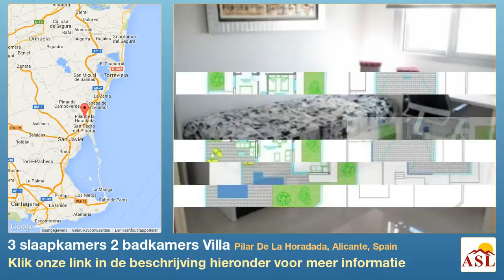3 slaapkamers 2 badkamers Villa te Koop in Pilar De La Horadada, Alicante, Spain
Meer informatie op Villa te Koop in Pilar De La Horadada, Alicante, Spain met 3 slaapkamer, 2 badkamers

Deze design villa ligt net aan de buitenrand van het dorpje Pilar de la Horadada. Te voet kan men naar de hoofdstraat lopen, een groot sportcomplex met een binnenzwembad ligt ook vlakbij en de stranden liggen op ongeveer een kilometer afstand. De villa staat in een klein complex waar in totaal 20 huizen gebouwd gaan worden. Elke villa heeft echter zijn eigen zwembad en een ruime ommuurde tuin. Door de enorme hoogte van de plafonds en veel glas is een ruimtelijk effect gecreëerd. Het huis heeft een ruime woonkamer, een half open keuken, 3 slaapkamers en 2 badkamers waarvan er één en-suite. Er is ook een enorm dakterras vanwaar men een prachtig zeezicht heeft.